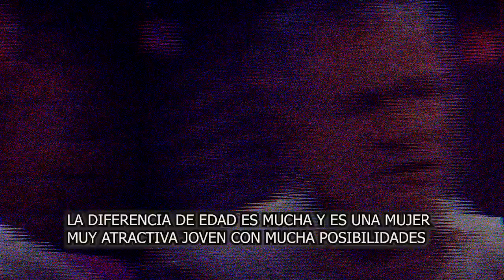😱⚡(13 𝗮ñ𝗼𝘀 𝗺á𝘀 𝗷𝗼𝘃𝗲𝗻) Filtran 𝗧𝗢𝗗𝗢 𝗦𝗢𝗕𝗥𝗘 𝗟𝗔 𝗡𝘂𝗲𝘃𝗮 𝗡𝗼𝘃𝗶𝗮 De Güero Castro🙅‍♂ 🔥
Todo sobre la novia del Güero Castro, la colombiana Mimi Morales, 13 años más joven

,noticias recientes del guero castro,noticias de ultima hora de espectaculos,chismes de la farandula en mexico lo mas nuevo,recientes de la farandula en mexico,el guero castro,noticias recientes del espectaculo,noticias de ultima hora de las celebridades mexicanas,el guero castro ntoicias,el guero castro estrena romance,noticias del guero noticias,hoy dia,farandula,quien es la novia del guero castro,tv notas

José Alberto "El Güero" Castro fue visto en la boda de Michele Jurado, junto a su novia, la bella actriz colombiana 13 años más joven, Mimi Morales. El exesposo de Angélica Rivera lleva años soltero y podría estar dándose otra oportunidad en el amor, aunque ha negado en repetidas ocasiones tener pareja. Te contamos todo sobre la conquista del veterano productor mexicano.

elmurodelafama

¡ BIENVENIDOS ‼️

Entertainment
Television program
noticias de espectaculos
espectaculos noticias
noticias de la farandula
tv mexicana
Televisa espectaculos
chismes
escandalo de los famosos 2021
farandula 2021
chisme de farandula
karol tamiko
programa hoy
suelta la sopa
polemica
Ventaneando